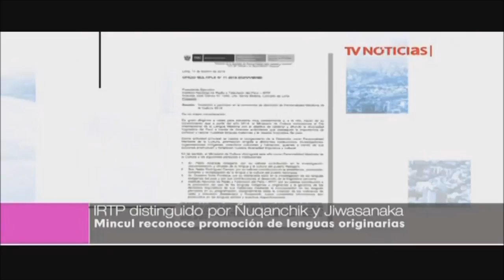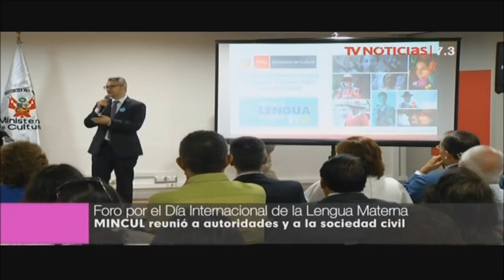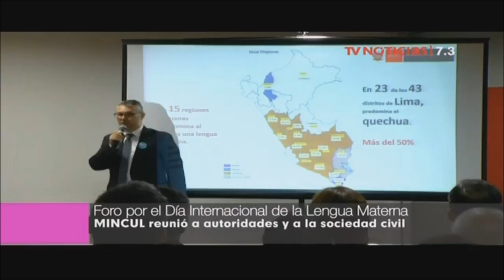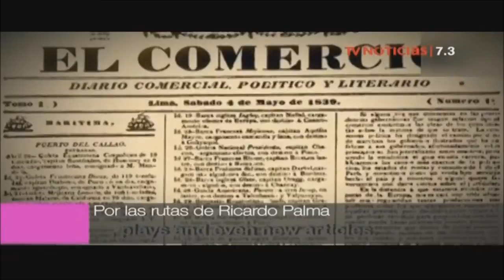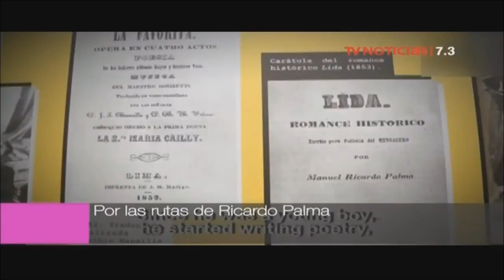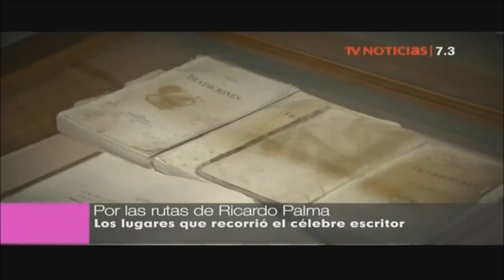Agenda 7.3 - 20/2/2018